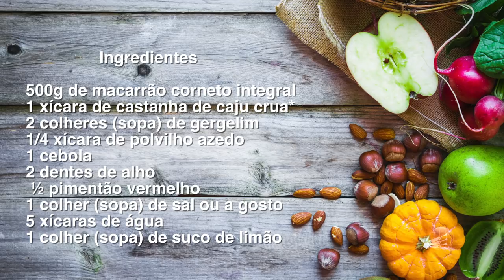Mac & Cheese - Saúde sobre a Mesa